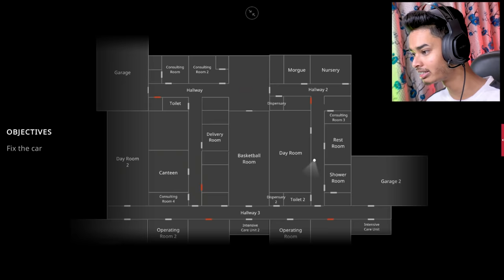THE SCARY GHOST GAMEPLAY || SOKHER GAMER